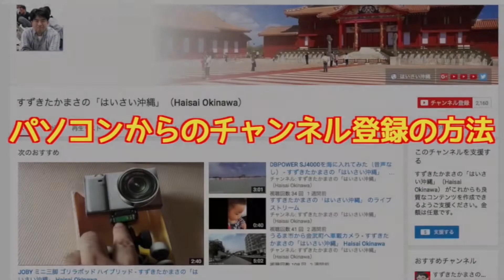【タカクラ】ダイヤが欲しくて地下採掘 #182★マインクラフト実況 - すずきたかまさのゲーム実況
すずきたかまさ「はいさい沖縄」のゲーム実況はマインクラフトを始め、ファイナルファンタジーシリーズ、ドラゴンクエストシリーズ、ポケットモンスター（ポケモン、PokemonGo）等など...PS4板のマインクラフト、ドラゴンズドグマオンライン等の様々なゲームを紹介しています。

（チャンネル相互登録不定期開催、希望者はコメントしてね）

このチャンネルは『すずきたかまさの「はいさい沖縄」』から独立したゲーム情報動画チャンネルです。沖縄でYouTuberとして活躍中！他のチャンネルも是非よろしく♪

予定などはこちらで会話していきましょう
●Google+コミュに参加をお願いします
●PS4版の方はPlaystation ID「webcrafts」までフレンド申請をお願いします（その後メッセージに参加お願いします）
●自己紹介を書く

チャンネル相互登録は絡みのある方とおこなっていますので相互登録を希望の方はまずコメントからお願いします。

まで！！

音楽素材は
おとわび